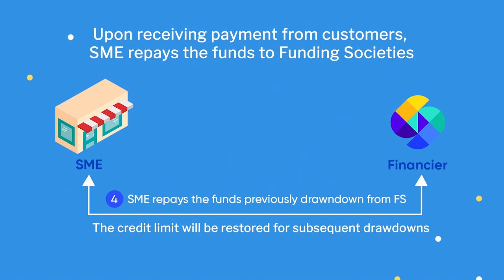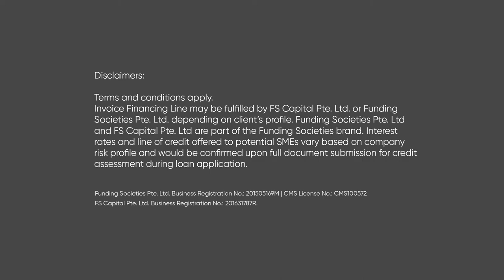Invoice Financing Line by Funding Societies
Invoice Financing is a broad concept of financing arrangement where it allows companies to finance their early payment on their sales invoices or sales purchases, for goods delivered and/or services completed. This method of financing is ideal for businesses in need of consistent cash flow or cash upfront, especially if the majority of their transactions are on credit terms.

To complement general Invoice Financing, Invoice Financing Line (IFL) is a financing option suitable for SMEs who have a steady stream of recurring invoices to apply one-time for a  revolving credit line.